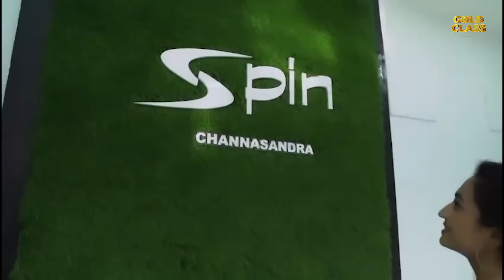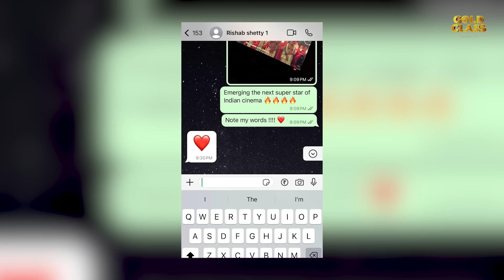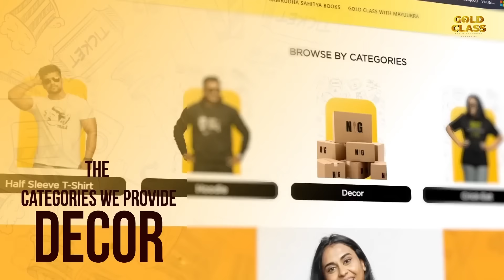Rishab Shetty and Pramod Shetty on Gold Class | RJ Mayuurra | Kantara to Laughing Buddha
Gold Class With Mayuurra - A Celebrity talk show, which is more of candid or filterless with whose and who of celebrities from south India walking into the show on a weekly basis and speaking frankly about their journey or career in the industry with the host Mayuurra Raghavendraa.

Host - Mayuurra  Raghavendraa
Brand Partner - Spin Saloon Channsandra
Venue - Crossfade Studios
Execution Team - Sumanth, Shreyas and Kushal
Edited by Ujwal

Timestamps

0:00 - Introduction
0:39 - Welcoming the Shetty's
1:42 - Emerging the Next Super star
2:02 - Where and how do you feel as the super star?
2:41 - Director/actor or Producer you enjoy the most?
4:50 - What Rakshit and i discuss
6:48 - Jaggesh about Kirik Party?
9:11- Success according to you?
12:11 - Humility or Arrogance?
13:29 - Why have we kept the cap ?
15:14 - Are you playing Safe?
17:52 - Do you again act as Detective Diwakar?
19:36 - Different from others?
20:19 -  Anything Specific about Laughing Buddha?
27:55 - Comedy is an integral part?
31:05 - Kantara first 20 mins execution?
32:51 - Music in your films is the best?
35:25 - Why have you not collaborated with Charan Raj?
39:16 - Rishab, Raj and Rakshit
40:41 - When can we see RRR?
41:58 - National Award
43:33 - Experience coming to the show?
45:20 - About Gold Class